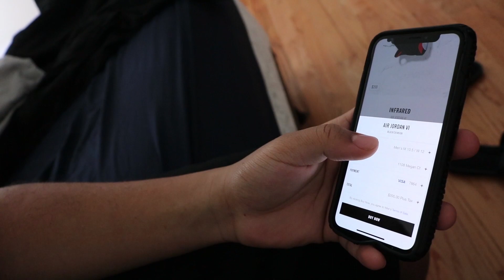ANIME MILWAUKEE 2019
Through the power of friendship, I secured my new shoes!!! Now time to celebrate at an anime convention!!! My friend did an incredible cosplay.

XBL: MyNameRob